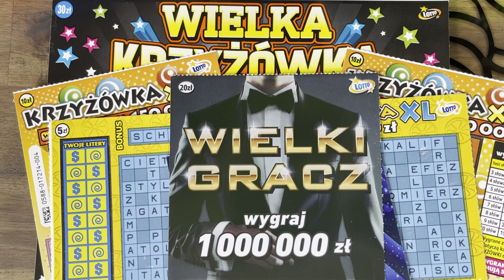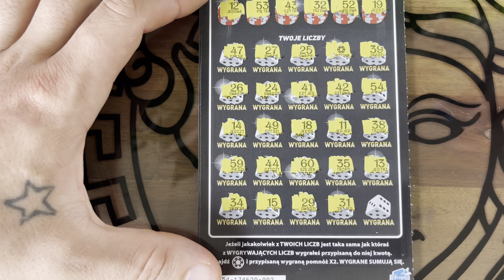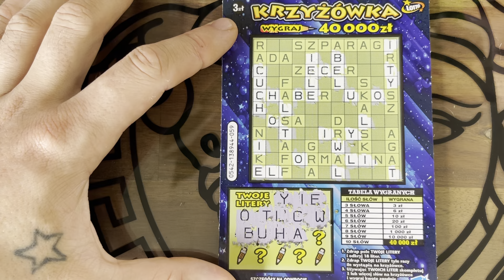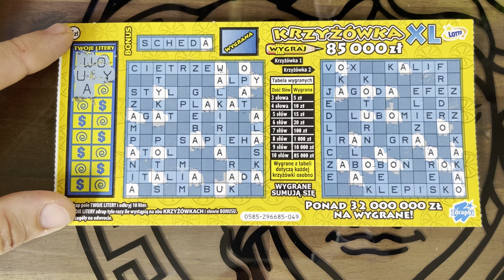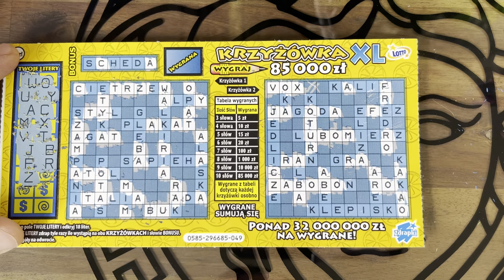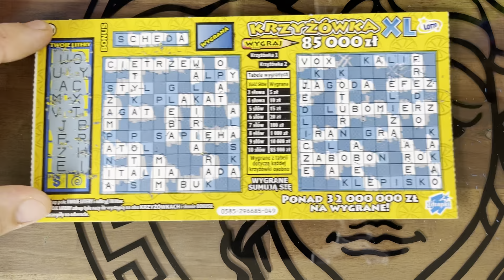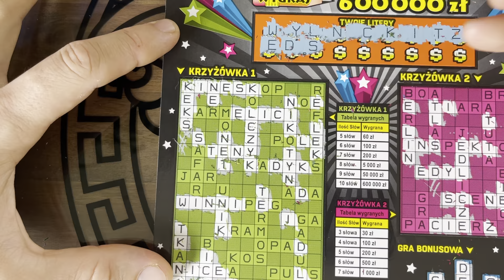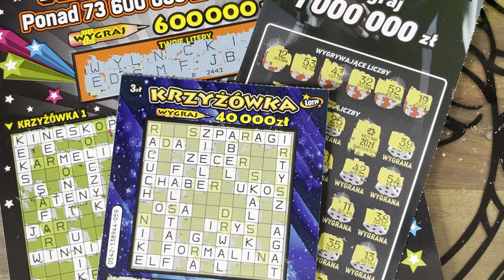ZDRAPKI. JEST PLUS ‼️‼️‼️‼️SZCZĘŚLIWE POPOŁUDNIE 💵💵💵